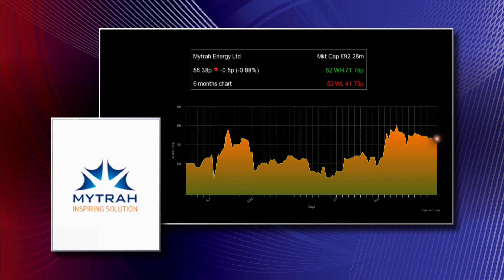Mytrah Energy’s Bob Smith hails strong capacity expansion for the Indian renewable power group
Mytrah Energy executive vice president Bob Smith talks to Proactive Investors Stocktube about the Indian renewable power specialist’s strong underlying performance in the first half of 2016.
“We’ve had a very good wind year, but, I think the most important message in these results is really the delivery of capacity expansion.
“We set out at the start of the year to deliver about 200 megawatts this year, and we’re now sitting on well over 300 megawatts delivered.
“So in terms of our execution capability this is a real demonstration of just how much we can create and how good we’re getting at project execution.”